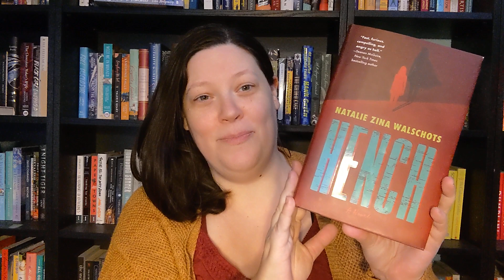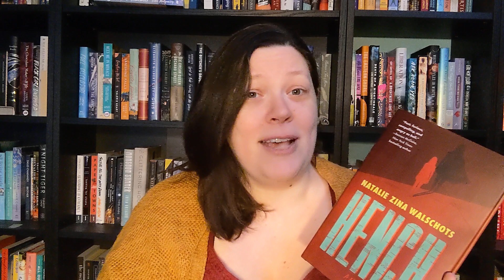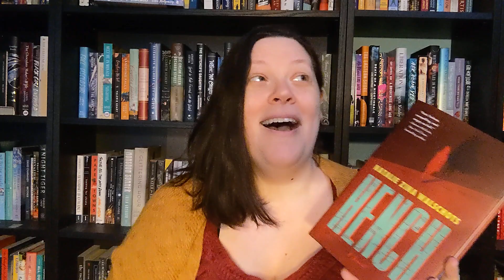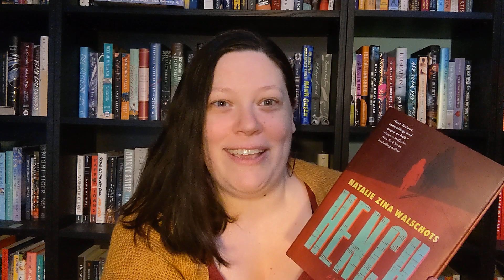Hench || Book Review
Paul Sun-Hyung Lee would be the actors name I'm looking for. Oops, my bad.